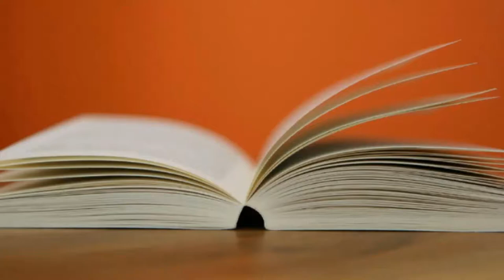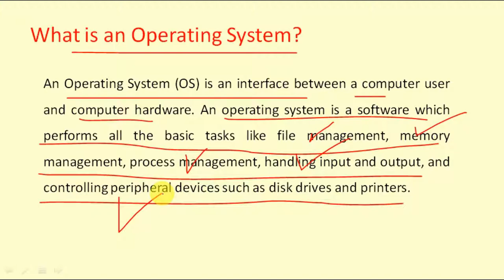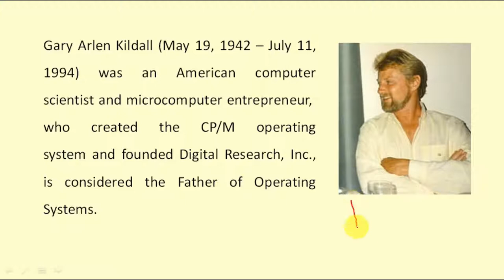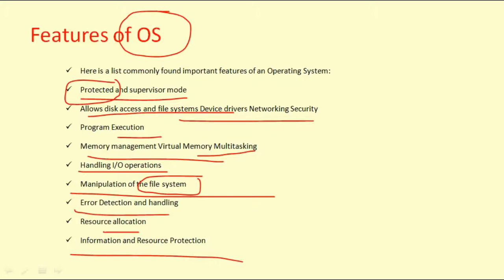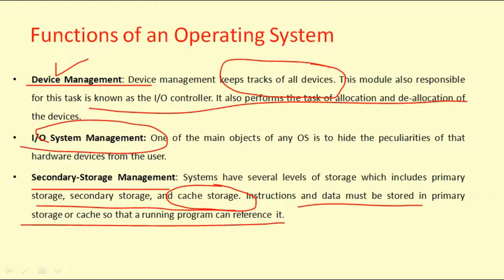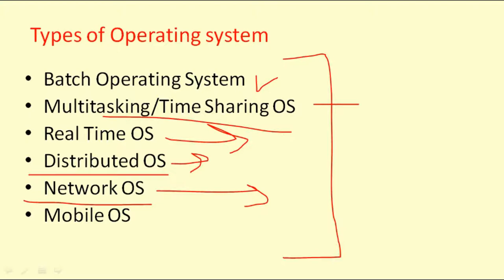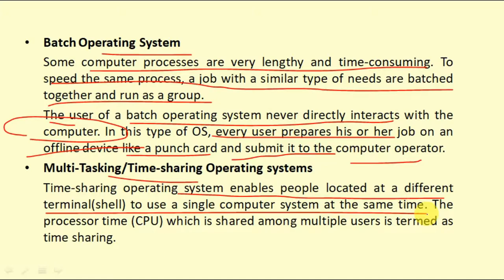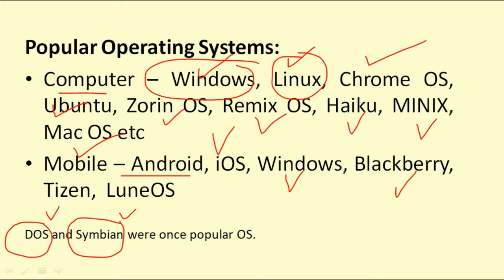MPPSC 2020 | Operating Systems | Operinistic - Manya Education